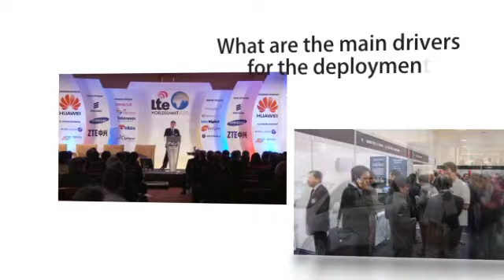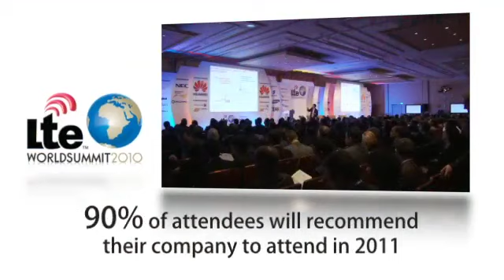LTE World Summit 2010 Show Highlights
The 6th LTE World Summit 2010 was by far the best attended LTE event in the industry, attracting 750+ attendees to the show!  Thank you to everyone that attended and contributed to an extremely successful show.

78 different global operators were represented from across 62 different countries at what is now the leading LTE conference globally...

- 90% of surveyed attendees will recommend their company to attend in 2011
- 58% of attendees used this event for their purchasing decisions

2011's show will be even better, with 2000+ attendees set to be in attendance - we hope you can join us!